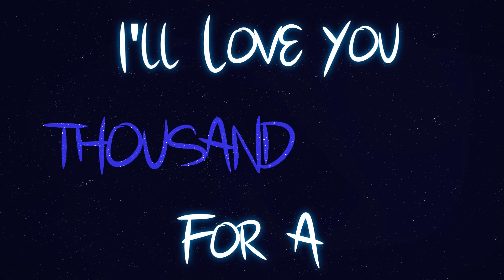[Animácia] Thousand Years | Best Friends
Spomienka na môjho najlepšieho kamaráta...